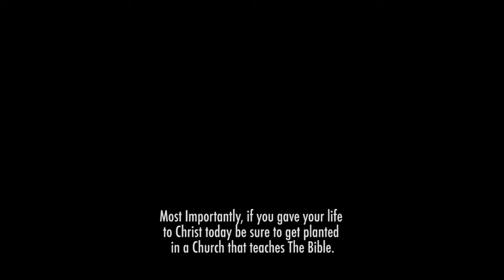Big OL Assumptions (Part 2) - Pastor Scot Anderson